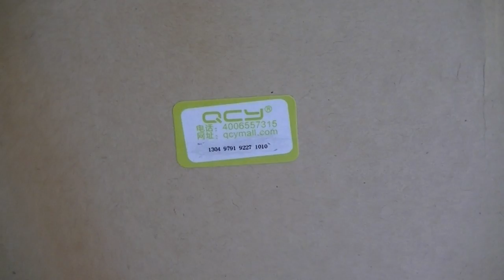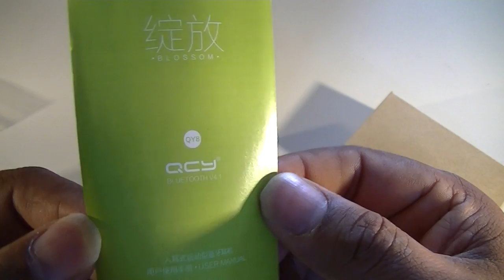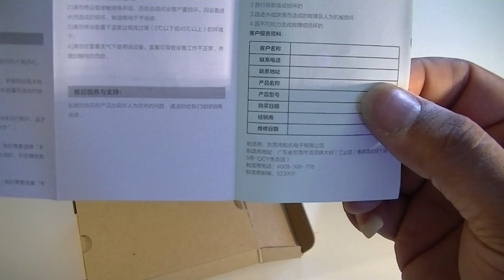QCY QY8 Bluetooth Headset Unboxing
In deze video gaan we de nieuwe QCY QY8 unboxen en wat mijn eerste indrukken zijn van dit mooie Bluetooth headsetje uit China.
We gaan ook kijken wat er allemaal in de doos zit en naar de bouwkwaliteit van dit 25$ kostende Bluetooth headset.

Een uitgebreide review zal volgen na een paar weken van testen .